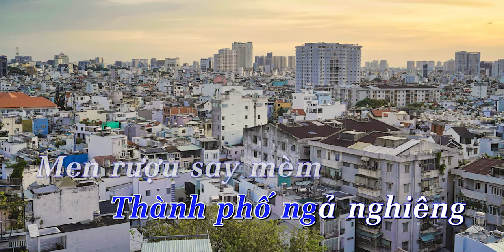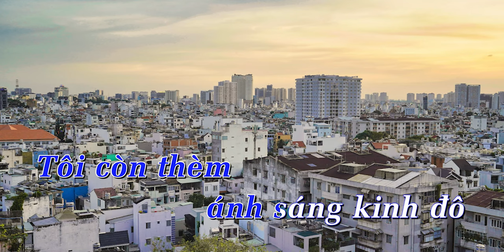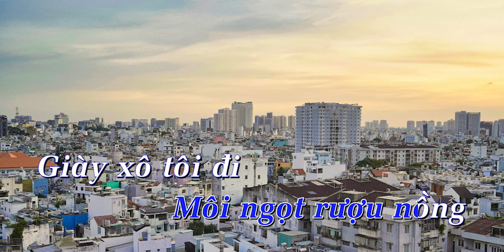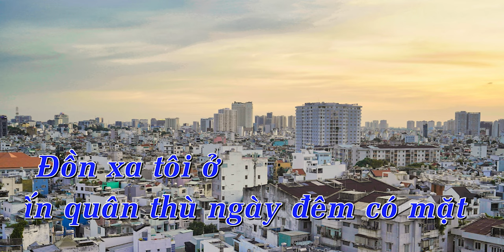Karaoke Guitar - Thành Phố Sau Lưng - Tone Nam Cao